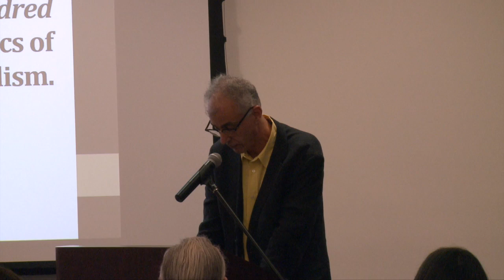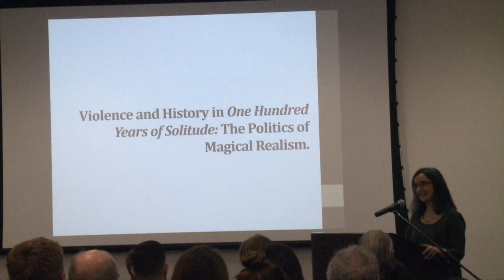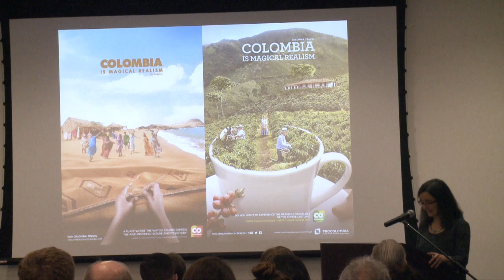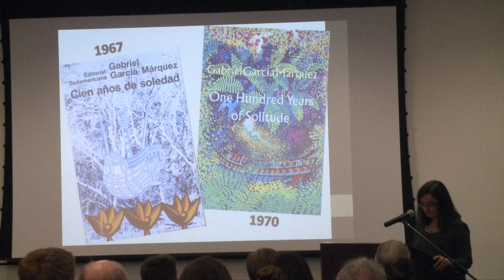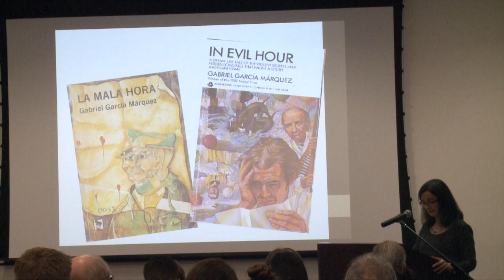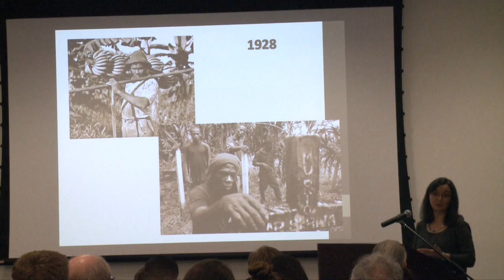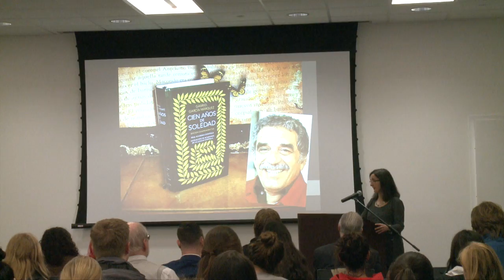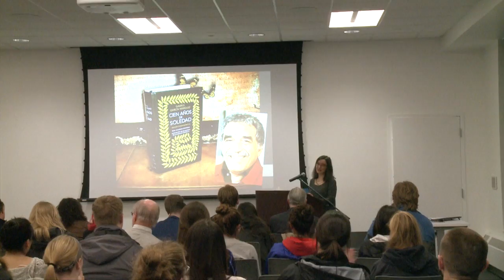BIRSS Keynote Maria-Helena Rueda March 1st, 2017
Violence and History in
One Hundred Years of Solitude:
The Politics of Magical Realism